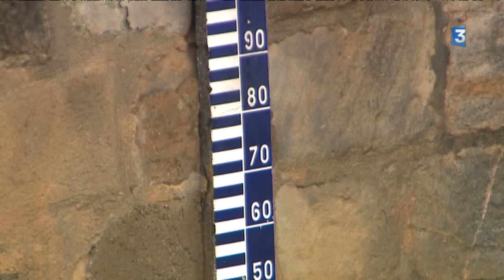Inondations à Figeac, des personnes évacuées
Le Célé en forte crue dans la nuit de samedi à dimanche est sorti de son lit, inondant la ville basse de Figeac. Les pompiers ont dû procéder à des mises en sécurité de personnes encerclées par les eaux. reportage Claire Sardain et Jean-Luc PigneuxRetrouvez-nous sur :